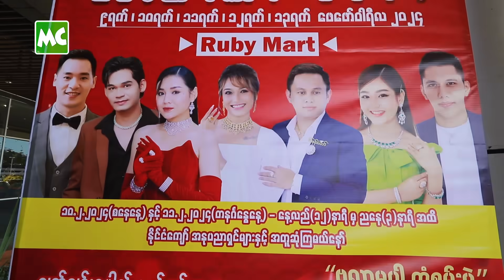ပြင်ဦးလွင်မြို့က ပရိသတ်တွေရှေ့မှာ Ro ခဲ့ကြတဲ့ မိုးသူရ နဲ့ ယမုံ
စိန်နန်းတော် ရဲ့ ပြင်ဦးလွင်မြို့ စိန်၊ ရွှေ၊ ရတနာ အထူးစျေးရောင်းပွဲကို ဖေဖော်ဝါရီလ (၉) ရက်နေ့ မှ (၁၃) ရက် နေ့ အထိ (၅) ရက်တိုင်တိုင် ပြင်ဦးလွင်မြို့၊ Ruby Mart မှာ နိုင်ငံကျော် အနုပညာရှင်များစွာ တို့ဖြင့် စည်ကားသိုက်မြိုက်စွာ ကျင်းပပြုလုပ်လျက် ရှိပါတယ်။ ဖေဖော်ဝါရီလ (၁၀) ရက်နေ့မှာတော့ သရုပ်ဆောင် မိုးသူရ၊ ယမုံမြင့်မြတ် တို့က တက်ရောက်ခဲ့ပြီး  ပရိသတ်များနှင့် ရင်းရင်းနှီးနှီးတွေ့ဆုံကာ သီချင်းများဖြင့် ဖျော်ဖြေတင်ဆက်ခဲ့ပါတယ်။

စိန်နန်းတော် စိန်ရွှေရတနာဆိုင်မှ (၅) သိန်း ဖိုး အထက် ဝယ်ယူသူများ အတွက် ချက်ချင်းပေါက် ချက်ချင်းယူ ဗလာမပါ ကံစမ်းမဲ အဖြစ် သိန်း (၁၀၀) ကျပ်တန်ဖိုးရှိ မော်တော်ဆိုင်ကယ်၊ ရွှေဆွဲကြိုး၊ ရွှေခေါင်းစည်းကွင်း၊ ရွှေလက်စွပ်၊ ရွှေကလစ် နှင့် ငွေသားဆုမဲများကို မဲဖောက်ပေးသွားမှာ ဖြစ်ပါတယ်။ နှစ်ထပ်ကွမ်းကံစမ်းမဲ အနေဖြင့် လာမည့် ဧပြီလ မှာ မဲဖောက်ပေးသွားမည့် ငွေသား သိန်း (၅၀၀) ကျပ် ဆုကြီး ကိုလည်း ထပ်ဆင့် ကံထူးခွင့် ပေးအပ်သွားမှာ ဖြစ်တယ်လို့ သိရပါတယ်။